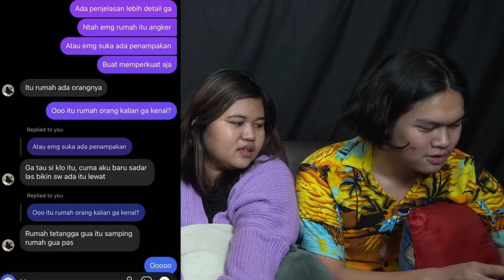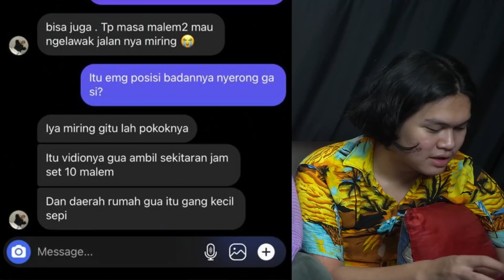CHTT Eps. 17 : Menurut Frislly Marsya, Kuntilanak Merah??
Untuk konten selanjutnya kalian bisa komen dibawah mau bahas tentang apa dan konten apalagi yang harus ada di youtube gue,
karna setiap harinya gue bakalan usahain bacain komentar-komentar dari kalian
OKE.
INSTAGRAM : @2f_fams.official // @Fahsya Attaramzi // @Frislly Herlind

[Indonesia]